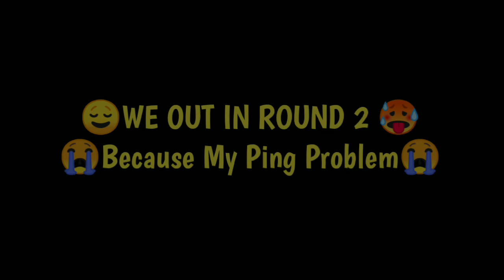😍2v2 BLOCK DASH & LASER TRACER Battle | Stumble Guys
2v2 tournament stumble guys,
stumble guys 3v3 tournament,
stumble guys 4v4 tournament,